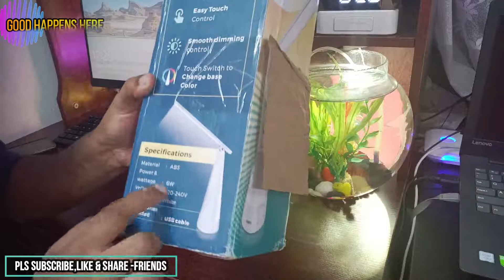Wipro 6W LED Table Lamp-and Ambience Bed Light - Best Table And Bed Lamp !!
best buy -

Includes:1 Table Lamp and 1 USB cable
Wattage:6, Flexible Design ; Colour Temp. (K): 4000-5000; Voltage (VAC): 220-240
Warranty:1 year warranty on product
Smart design – convert functional table lamp to decorative elegant lamp with 360 degree light distribution creating a colourful vibrant ambience for your bedroom, living room or workplace
Adaptable light modes -get the right lighting with adjusting the brightness of light and change it from soft glow, ambient warmth, and bright light
Eye caring - design to be soft, stable and non-flickering, the lighting is friendly on your eyes so you can enjoy what you’re doing for longer
Touch controls – long press to change brightness and colour of table lamp
Adjustable design – adjust the table lamp as per your need to focus light on desired area

IF U LIKE THE VIDEO PLS SUBSRIBE AND LIKE THE VIDEO

WIPRO LED LAMP
BEST LED LAMP
BEST NIGHT LAMP
WIPRO LIGHT
WIPRO LED LIGHT
BEST LED LIGHT